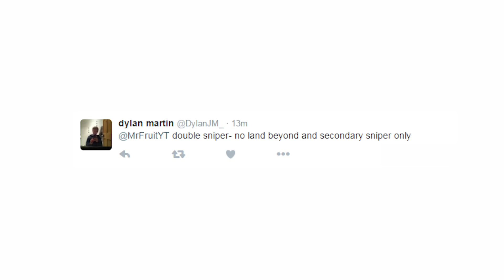DESTINY CHALLENGE "Double Snipers" Crucible Restraints (Funny Gaming Moments)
YOU guys challenge me to do crazy stuff in the Crucible. I try it out. Have a challenge?